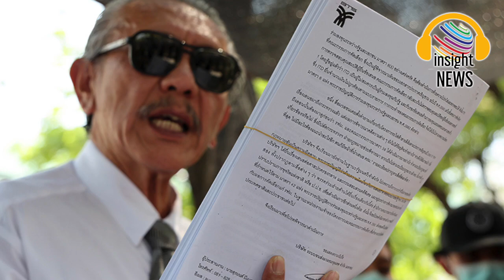insight News สรุปข่าวประจำวัน |อินไซด์นิวส์เล่าข่าวการเมือง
ธนาธร
ปิยบุตร
พิธา
อุ๊งอิ๊ง
แพทองธาร
วิษณุ
ลาออก
ม็อบ
ป้อม
ตู่
โควิด
กองทัพ
ทหาร
ตำรวจ
รัฐประหาร
กัญชา
ท้องถิ่น
ค่าแรง
โทนี่
ยุบพรรค
หวย
สลาก
แบม
ตะวัน
ทานตะวัน
ดารา
กกต
จีน
หาเสียง
ม.112
ฝุ่น
ฝุ่นพิษ
pm 2.5
ดิว
มาเก๊า
เบนซ์
บ่อน
ส.ว.
ซื้อเสียง
เปิดตัว
ปราศรัย